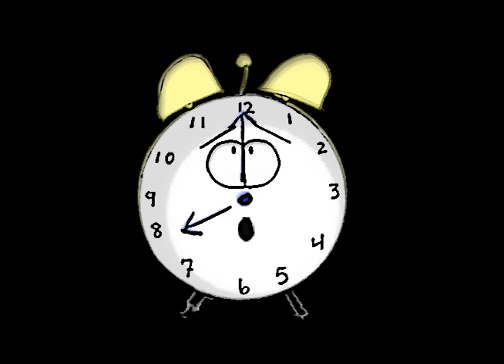The Alarm Clock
The Alarm Clock is a short digital flip-book Bianca created for an assignment in her Digital Animation class. The images are hand-drawn, and Photoshop and AfterEffects were used to composite the images.